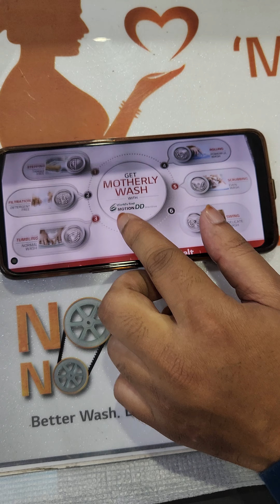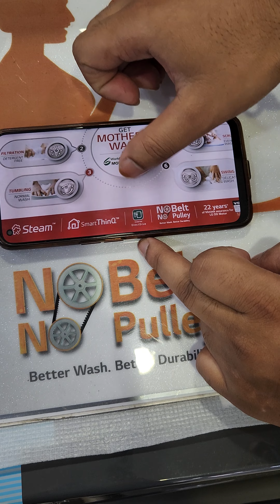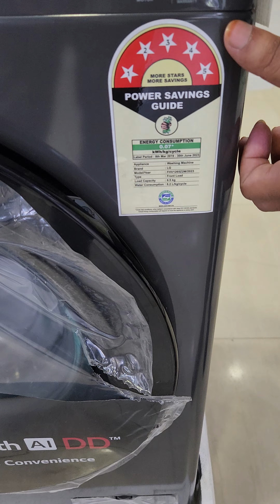LG 6.5 KG FRONT LOAD WASHING MACHINE WITH DIRECT DRIVE MOTOR